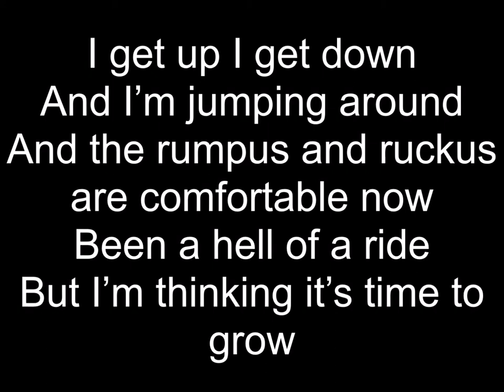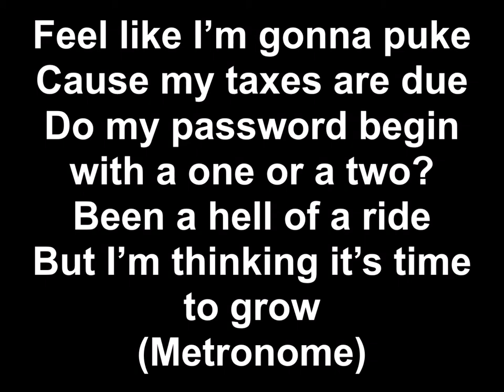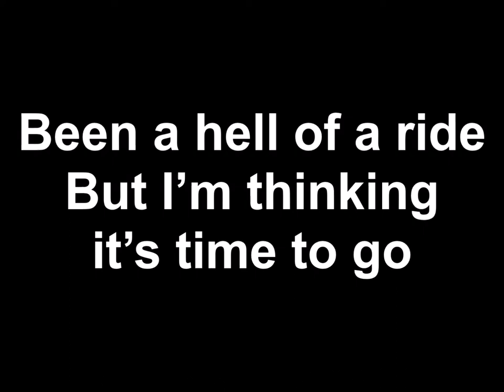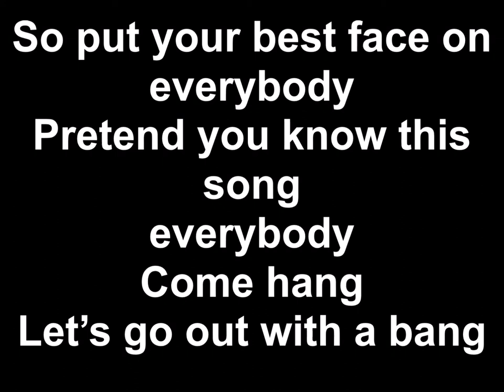AJR - BANG Lyrics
DON'T OWN THIS SONG.

Music video by AJR